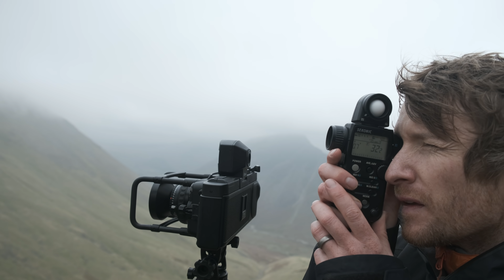My Worst Day In the Field as a Landscape Photographer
Hiking and landscape photography in the Lake District is a great recipe and it's not often that I wish I hadn't bothered going out with my camera for landscape photography, but today felt like a complete fail. After a beautiful hike of the Mosedale Horseshoe, I decided to return to the Lake District and do part of the hike again. This time I would bring with me my Fuji GX617 Panorama film camera. The conditions weren't great for landscape photography and for some reason I was making mistake after mistake on every image I shot, mistakes I should not be making. This day turned in to one huge frustration, but the end result might not be as bad as I first thought.

Aerial Footage
360 Cam
Fuji X-T4
55-200 Lens

From Here We Can See - Rannar Sillard
It'll Be Alright - Cody Francis
Meadow Thoughts - Cody Francis
Our Secret Universe - Alan Ellis